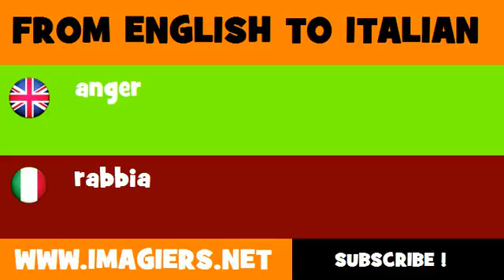FROM ENGLISH TO ITALIAN = anger